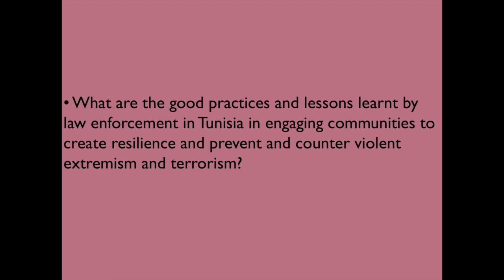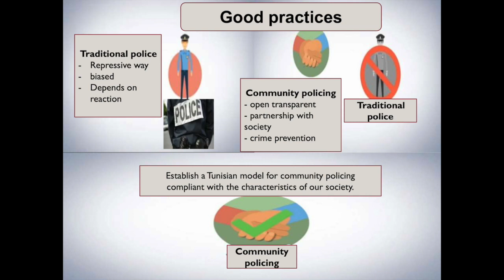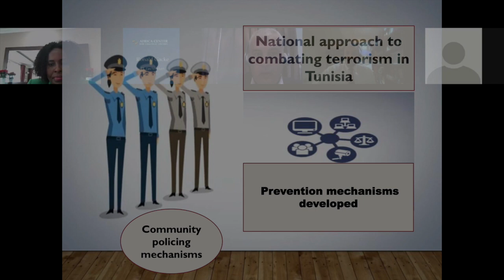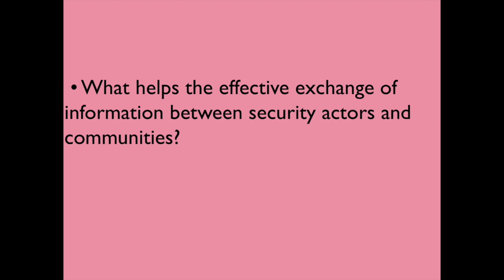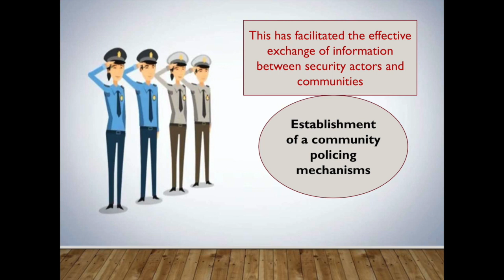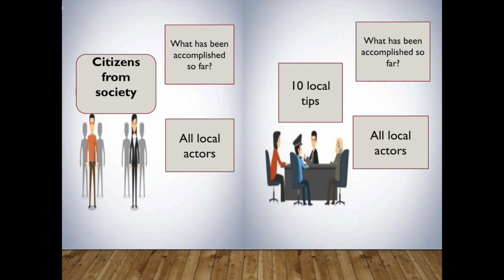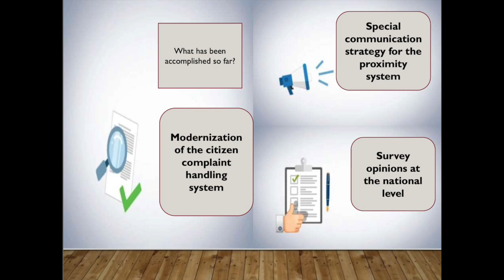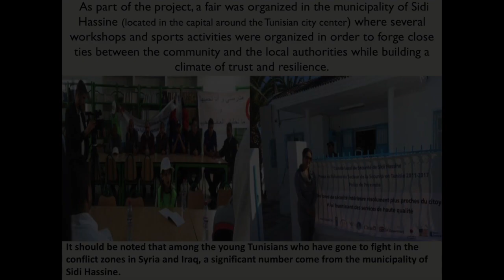Challenges and Opportunities to Effective Community Policing in Countering Violent Extremism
A virtual academic program convened by the Africa Center for Strategic Studies (ACSS) and the African Centre for the Study and Research on Terrorism (ACSRT/CAERT) that focuses on effective community policing as a tool for countering violent extremism. This program provides an opportunity to capture and share insights, experiences, and lessons, among countries and across regions, about both the implementation challenges in community policing and the practical experiences in bridging gaps between the security sector and the communities they are entrusted with protecting and serving.